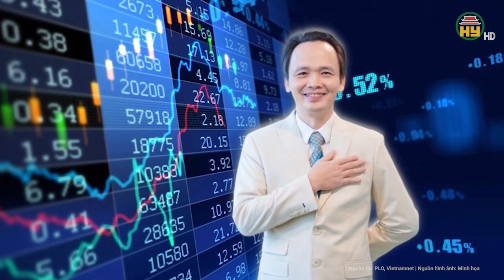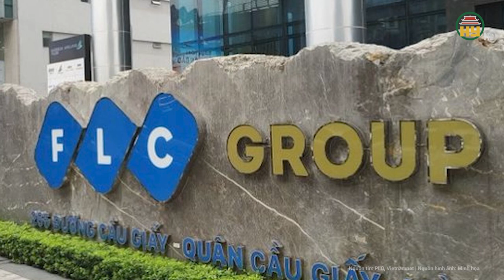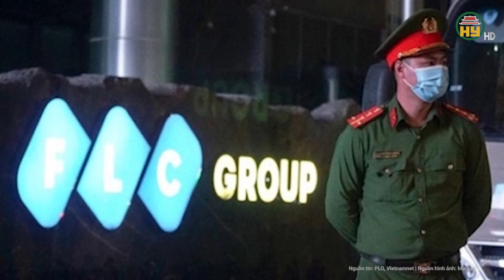Vụ thao túng thị trường chứng khoán: Hàng nghìn tỷ đồng “vào túi” Trịnh Văn Quyết đã đi về đâu?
Hưng Yên TV | Vụ thao túng thị trường chứng khoán: Hàng nghìn tỷ đồng “vào túi” Trịnh Văn Quyết đã đi về đâu?
Liên quan vụ án ông Trịnh Văn Quyết thao túng chứng khoán và lừa đảo, trong kết luận điều tra bổ sung, CQĐT làm rõ việc sử dụng tiền chiếm đoạt, thu lời bất chính.
Địa chỉ: 164 Nguyễn Văn Linh, thành phố Hưng Yên, tỉnh Hưng Yên
Tiktok: Truyền hình Hưng Yên
Facebook: Đài Phát thanh và Truyền hình Hưng Yên
Zalo: Đài PTTH Hưng Yên